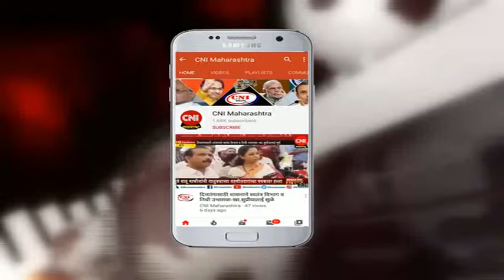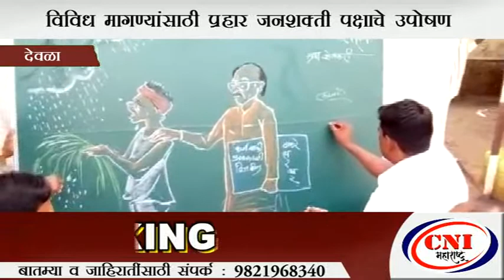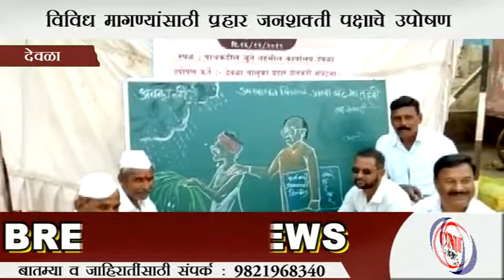देवळा : शेतकऱ्यांच्या विविध मागण्यासाठी प्रहारच्या वतीने उपोषण